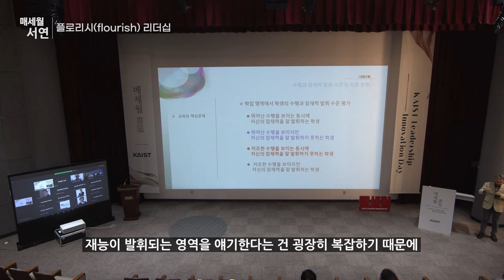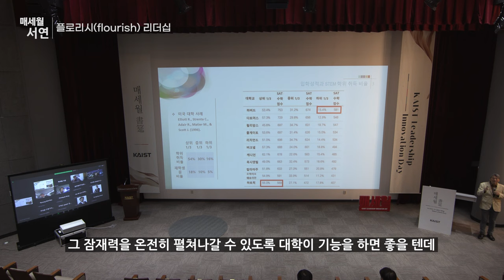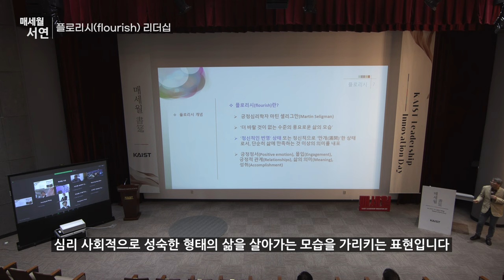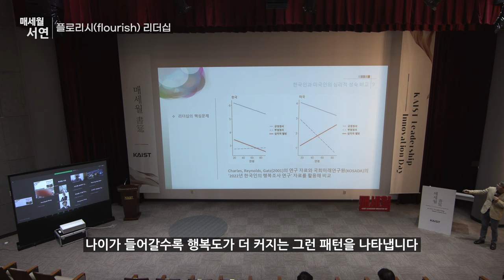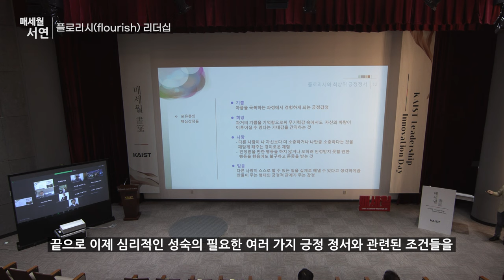[제2024-2회] KAIST_매세월 서연_고영건 고려대학교 교수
플로리시(flourish) 리더십 하이라이트